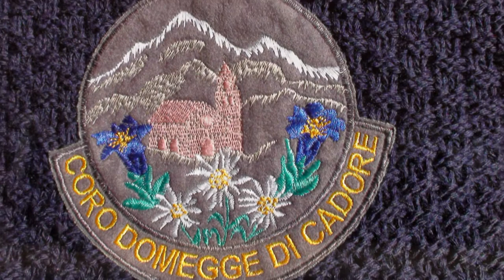Marmarole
Le Marmarole sono montagne del Centro Cadore, nascoste e quasi sconosciute, ma significative.    Canto popolare di autore ignoto.     Eseguito dal "Coro Domegge"